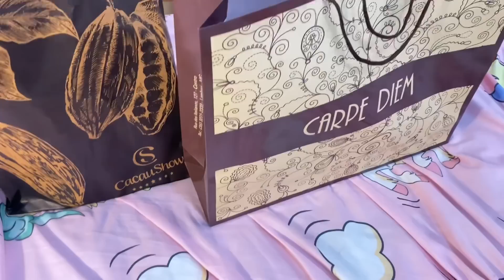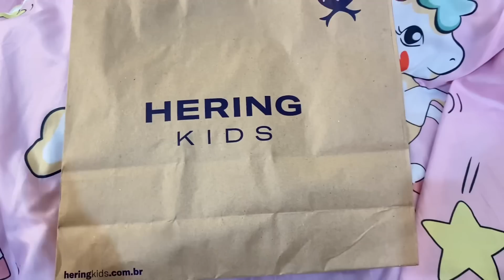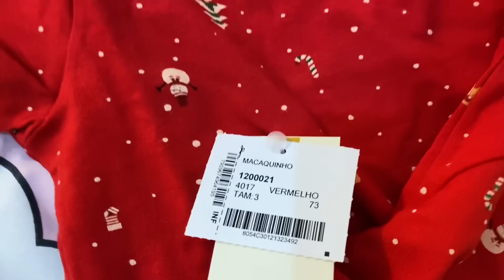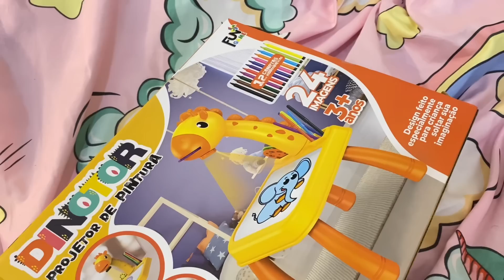COMPREI OS PRESENTES DO AMIGO SECRETO + brinquedos para as crianças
Instagram da mamãe: @rafaela7orres